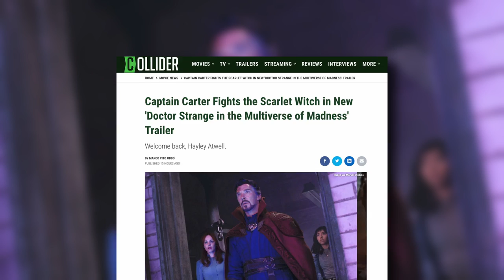Captain Carter Fights Scarlet Witch in New Doctor Strange 2 Footage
A new teaser for Doctor Strange in the Multiverse of Madness reveals that fan-favorite What If…? heroine Captain Carter is part of the highly-anticipated sequel. The new teaser also confirms Patrick Stweart is returning to his role of Professor X, which will undoubtedly leave fans wondering who else is hidden in the next adventure of the Master of Mystic Arts (Benedict Cumberbatch).

Focused on the Marvel Cinematic Universe’s version of the Illuminati, the new teaser shows Captain Carter throwing her iconic shield, painted to copy Great Britain’s flag. While Marvel Studios hasn’t made the cast of Hayley Atwell official, the blin-and-you-miss moment indicates the actress is back to play a new version of Peggy Carter, a role she had for the entire Captain America trilogy.